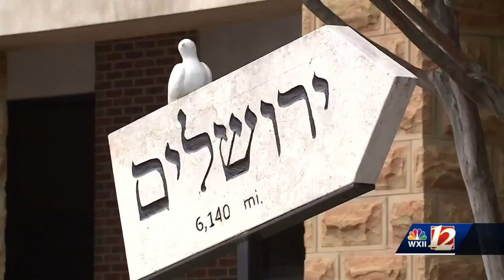North Carolina: Local rabbi reflects on Iran firing missiles in Israel, one day before Rosh Hashanah